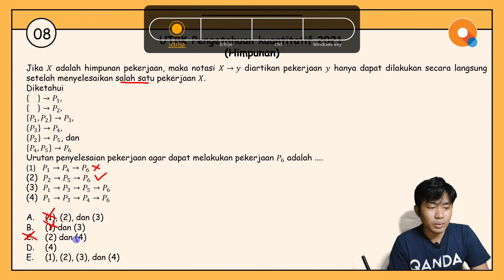[Review UTBK 2021]#08 Pengetahuan Kuantitatif - Himpunan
Hi QANDA friends! Di video review UTBK 2021 bagian #08 kali ini, Kak Ryan akan ngasih tips and trick untuk mengerjakan soal pengetahuan kuantitatif, khususnya untuk materi himpunan. Untuk tahu lebih detail mengenai tips and tricknya, silakan cek ke bagian berikut ya:

01:39 Urutan penyelesaian pekerjaan

Tentang QANDA:
30 Million downloads
Best Hidden Gems of 2017 by Google Playstore
2018 AWS AI Startup Challenge Award